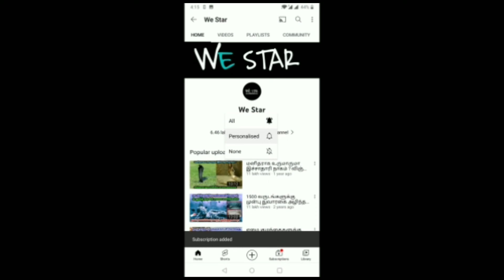சற்றுமுன் வெளியான அதிசய வீடியோ ! நேற்று பௌர்ணமி'இல் தீபாராதனை காட்டும் போது நடந்த மிகப்பெரிய அதிசயம்